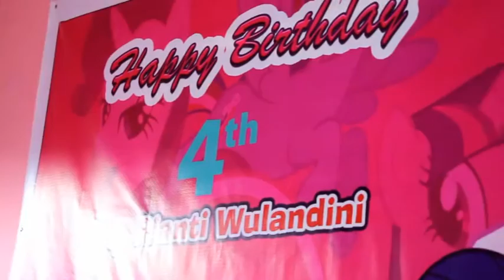Hultah Andin ke-4